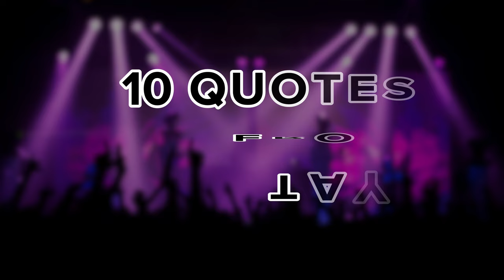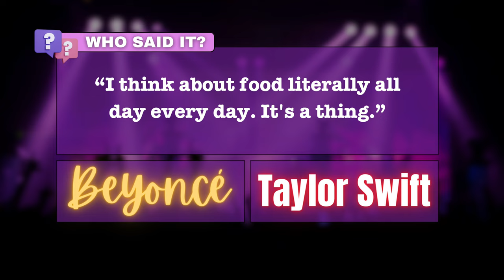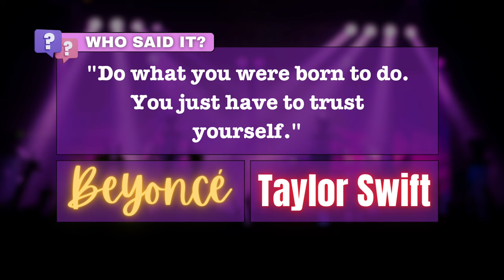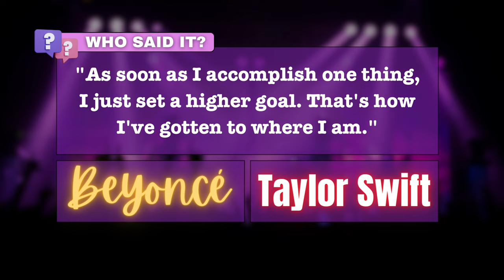QUOTE QUIZ: Who said it, Beyonce or Taylor Swift?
They may be rivals for the top of the music charts, but Beyonce and Taylor Swift have words of wisdom that sound very similar. See if you can figure out who said what in this 20 quote music trivia quiz quiz!